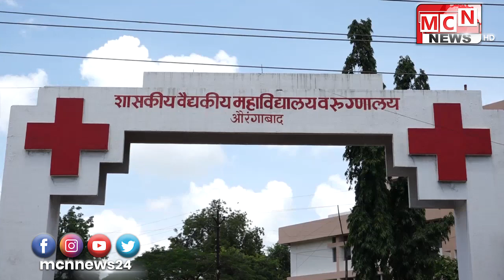औरंगाबादेत आज दुपारी आणखी 33 जणांचा अहवाल पॉझिटिव्ह आला त्यामुळे कोरोना पॉझिटिव्ह रुग्णांची संख्या